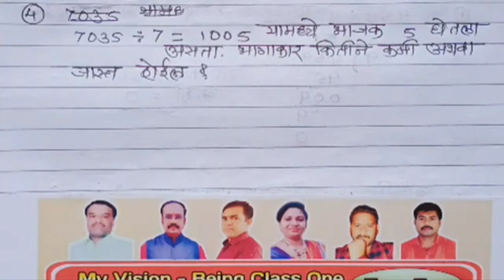भागाकार Division|3री व 4 थी MTS-BTS|Maths|Jnvst|नवोदय पूर्व तयारी|मंथन